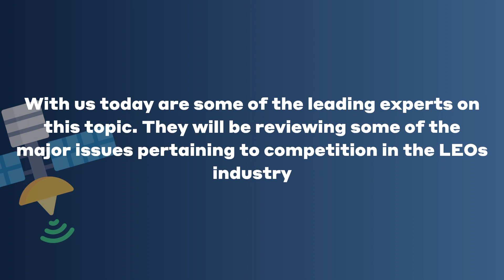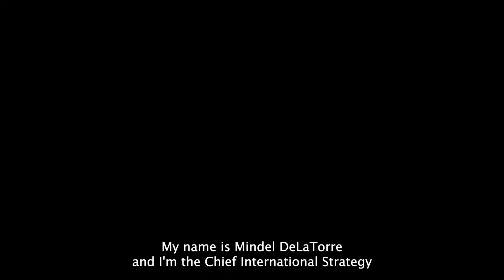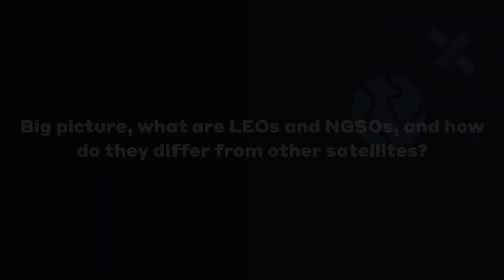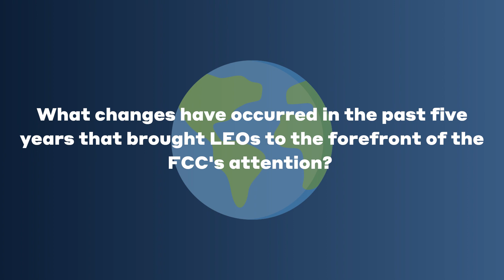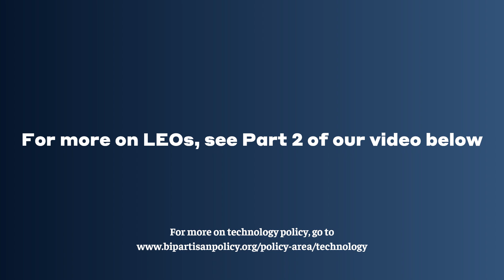Competition in the Low Earth Orbit Satellite Industry: Part 1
The LEO satellite industry is highly competitive, with many companies vying for market share. Some of the key players in the industry include SpaceX, OneWeb, and Amazon, all of which are working to develop and launch their constellations of LEO satellites for various applications such as broadband, internet, remote sensing, and satellite communication. In addition to these major players, many smaller companies compete in the LEO satellite market. These companies often specialize in specific technologies or applications and may offer more targeted or niche services. The Federal Communications Commission (FCC) has launched its new Space Bureau this year to help tackle the evolving need for new rules, better coordination, and oversight.